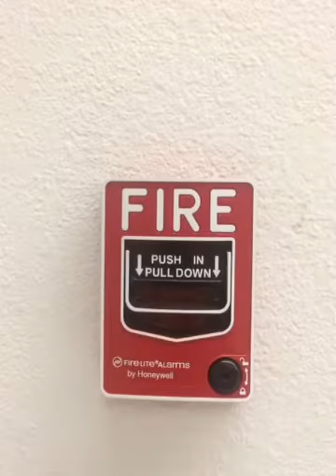Fire Alarm Photo Collection Update